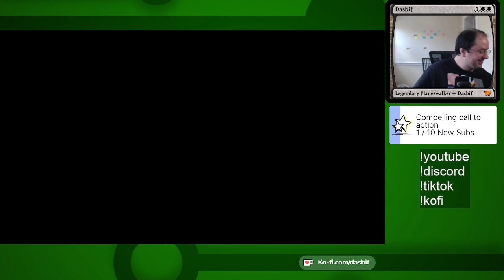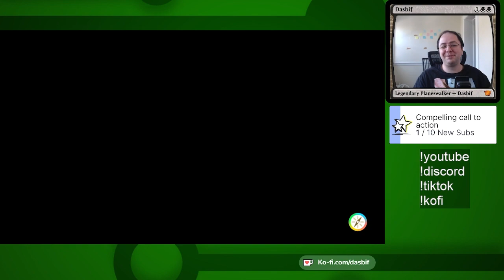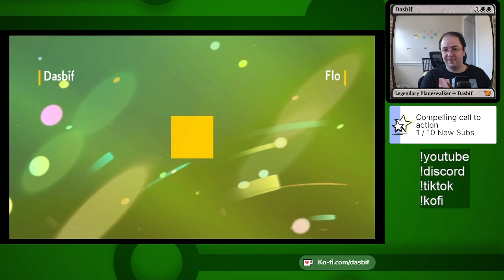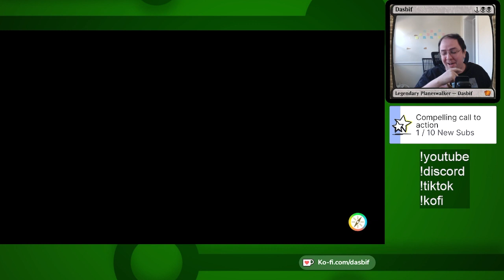Competitive with six random mons - Gen 9 VGC Series 1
Pokémon Scarlet Competitive VGC with six random PKMN. It is not an actual team... OR IS IT?

Rental Code: 149T8A
Garchomp, Bronzong, Grimmsnarl, Meowscarada, Gholdengo, Kilowattrel

I was EV training Pokémon preparing for the Generation 9 ranked ladder, and found a few in my boxes with hidden abilities or Tera types from raids. Once I had my first six trained, I put them into a team, and it is accidentally. good?!???

0:00 Team Code
1:13 Game 1 vs Dragonite, Dodonzo, Tatsugiri, Chi-Yu, Arcanine, Amoonguss
13:20 Game 2 vs Iron Valiant, Flutter Mane, Miraidon, Meowscarada, Iron Moth, Noivern
19:43 Game 3 vs Tinkaton, Krookodile, Glimmora, Arcanine, Cloyster, Abomasnow